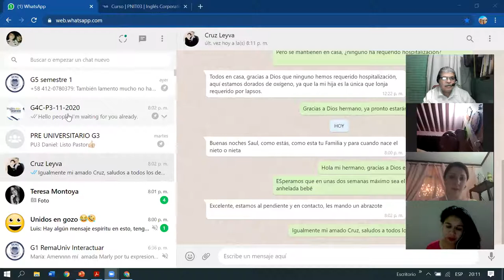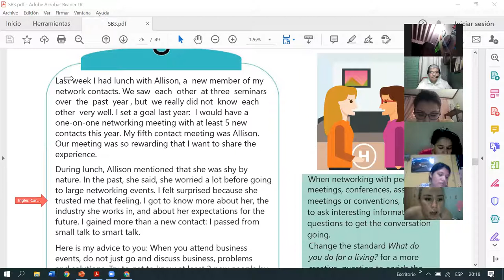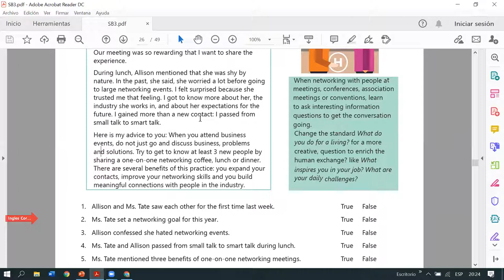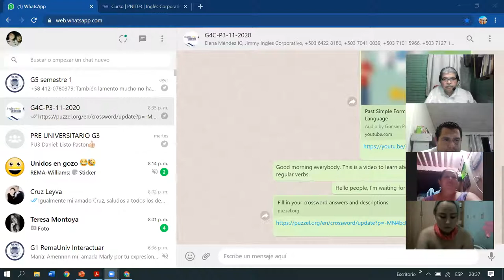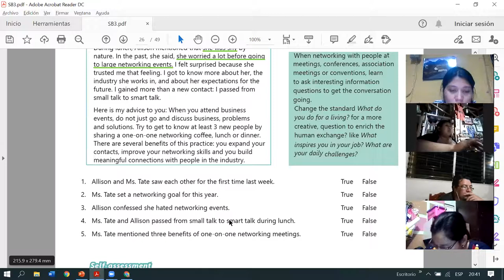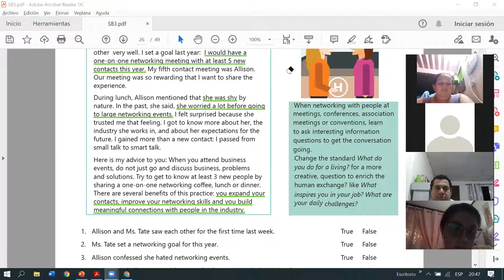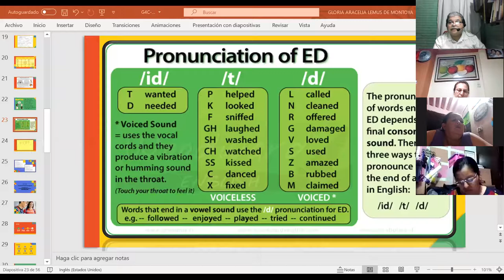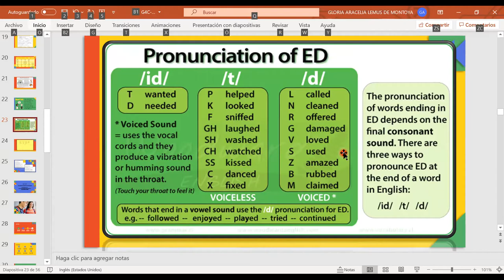Ingles Corporativo-Videoconferencia #10 Unit 2 review and practice.